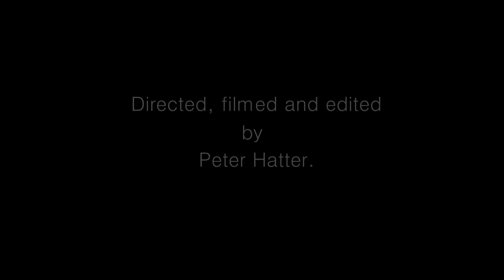Portrait of a Paddler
A profile of Nottingham-based UK Premier division canoe slalom paddler Mikey Wilson. (2014).